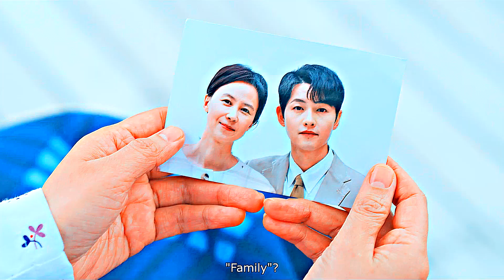Jang Han-Seo & Jang Han-Seok「𝗩𝗶𝗻𝗰𝗲𝗻𝘇𝗼」𝗙𝗠𝗩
● 𝗖𝗼𝗹𝗼𝗿𝗶𝗻𝗴 𝗯𝘆: @coldties
● 𝗗𝗿𝗮𝗺𝗮 𝗡𝗮𝗺𝗲: 𝗩𝗶𝗻𝗰𝗲𝗻𝘇𝗼
● 𝗦𝗼𝗻𝗴 𝗡𝗮𝗺𝗲: 𝗧𝗲𝘀𝘀𝗮

❝𝑫𝒊𝒅 𝒕𝒉𝒆 𝒅𝒆𝒊𝒕𝒚 𝒅𝒐 𝒕𝒉𝒂𝒕 𝒕𝒐 𝒑𝒖𝒏𝒊𝒔𝒉 𝒉𝒊𝒎 𝒐𝒓 𝒕𝒐 𝒔𝒂𝒗𝒆 𝒉𝒊𝒎?❞
- 𝗠𝗼𝘂𝘀𝗲 (𝗗𝗿𝗮𝗺𝗮 𝟮𝟬𝟮𝟭)

I am still sad about this two characters, they both had a sad ending. Now that I think about it, I feel like Han-Seok wanted his brother to become like him, maybe not a psychopath, but a fraud men in business. ❝𝐁𝐞𝐜𝐨𝐦𝐞 𝐥𝐢𝐤𝐞, 𝐄𝐥𝐢𝐳𝐚𝐛𝐞𝐭𝐡 𝐇𝐨𝐥𝐦𝐞𝐬, 𝐈'𝐥𝐥 𝐛𝐚𝐜𝐤 𝐲𝐨𝐮 𝐮𝐩❞ Also when Han-Seo said ❝𝐇𝐚𝐝 𝐡𝐞 𝐛𝐞𝐞𝐧 𝐩𝐮𝐧𝐢𝐬𝐡𝐞𝐝 𝐛𝐚𝐜𝐤 𝐭𝐡𝐞𝐧, 𝐡𝐞 𝐦𝐚𝐲 𝐡𝐚𝐯𝐞 𝐧𝐨𝐭 𝐭𝐮𝐫𝐧𝐞𝐝 𝐨𝐮𝐭 𝐭𝐡𝐢𝐬 𝐰𝐚𝐲 𝐫𝐢𝐠𝐡𝐭?❞ Maybe yes Han-seo is right, if their father had not covered Han-Seok mistakes and crimes back then, things might have turned out different. I always ask myself if Han-Seo had not said ❝𝐑𝐞𝐚𝐥𝐥𝐲 𝐲𝐨𝐮 𝐬𝐡𝐨𝐮𝐥𝐝 𝐡𝐚𝐯𝐞 𝐧𝐞𝐯𝐞𝐫 𝐛𝐞𝐞𝐧 𝐛𝐨𝐫𝐧❞ I wonder if Han-Seok wouldn't had shoot him, when Cha-young said the exact same thing, Han-Seok said ❝𝐓𝐡𝐚𝐭 𝐫𝐞𝐚𝐥𝐥𝐲 𝐡𝐮𝐫𝐭𝐬❞ I just hope Han-Seo is happier on his next life and wish Han-Seok can see his mother now that he is gone, because he seemed to have loved her a lot.